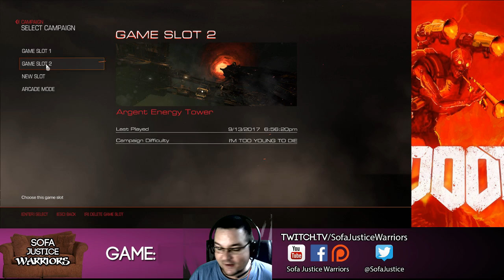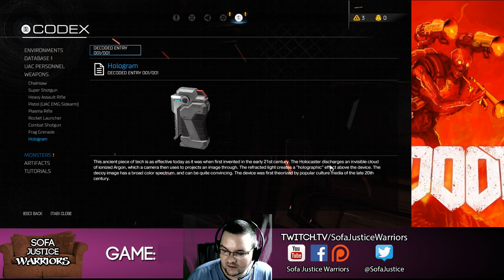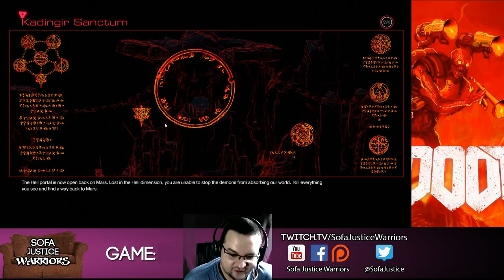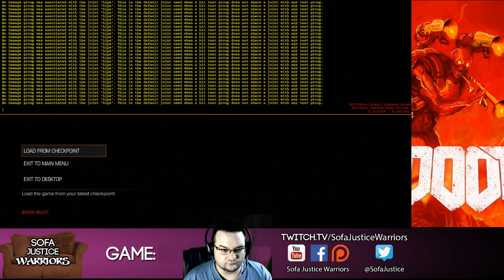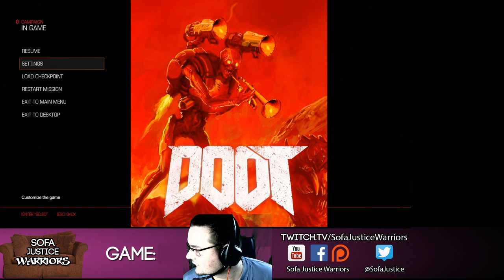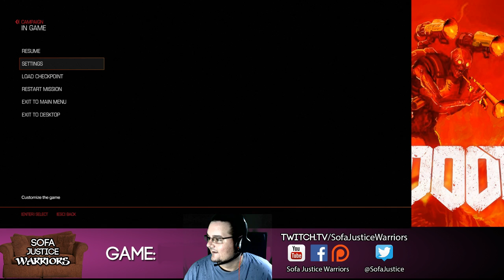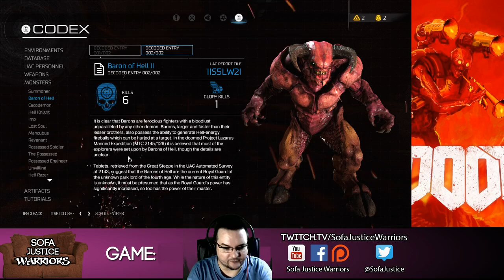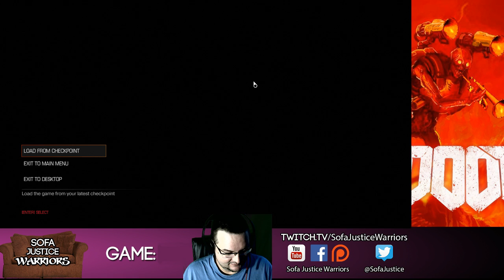SJW Live - DOOM 2016 Part 2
Del continues to fight everyone in Hell as Doomguy. Be sure to stick around for an Imp jumping to its death rather than fight Doomguy.